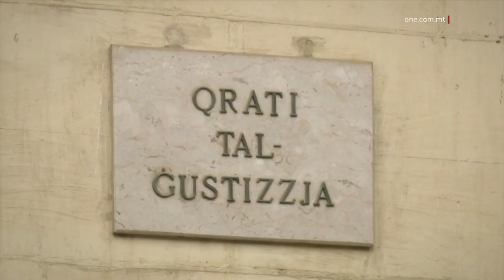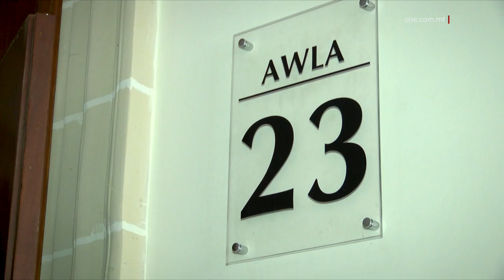JINĦELES WARA LI ALLEGATAMENT SERAQ KALĊI U FLUS KONTANTI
ONE.COM.MT •

Philip Agius ta’ 38 sena ngħata l-ħelsien mill-arrest wara li ftit tal-jiem ilu tressaq il-Qorti akkużat b’serq aggravat u attentat ta’ serq minn Kappelli f’Ħaż-Żebbuġ u fis-Siġġiewi.
Fil-fatt, Agius allegatament seraq kalċi flimkien ma’ flus kontanti.
Huwa kien ġie arrestat f’operazzjoni konġunta li nvolviet uffiċjali mill-taqsima tar-reati maġġuri flimkien mal-Pulizija mid-distrett ta’ Ħal Qormi.
Quddiem il-Qorti, id-difiża qalet li Agius, li kien wieġeb mhux ħati għall-akkużi miġjuba kontrih, irritorna l-oġġetti misruqa u li ddispjaċih ta’ dak li għamel.
Il-Qorti ġiet mgħarrfa wkoll li r-raġel ma rritornax il-flus għaliex minħabba l-problema tad-droga li kellu, nefaqhom fuq sustanzi tad-droga.
Agius ngħata l-ħelsien mill-arrest fuq depożitu ta’ €2,000 u garanzija personali ta’ €8,000. Huwa ngħata l-ħelsien mill-arrest fuq diversi kundizzjonijiet fosthom li jinġabar f’daru f’ħin stabbilit filwaqt li tpoġġa taħt ordni ta’ superviżjoni minħabba l-vizzju ta’ droga li għandu.

KAWŻA KOSTITUZZJONALI FUQ KSUR TAD-DRITTIJIET FUNDAMENTALI TIEGĦU
Carmel Schembri, li fl-2018 ngħata sentenza sospiża u multa wara li ammetta li daħħal flus minn negozju tal-messaġġi li kien jintuża bħala burdell, permezz tal-avukati tiegħu fetaħ kawża quddiem il-Qorti Kostituzzjonali dwar l-validità ta’ liġi li qed tillimitah mid-dritt tiegħu li jerġa’ jikseb l-liċenċzja ta’ sewwieq ta’ taxi.
Fil-fatt, Schembri kien kkontesta d-deċiżjoni ta’ Transport Malta, fejn irtiratlu l-liċenzja tiegħu hekk kif ma ssodisfax ir-rekwiżit li jkun persuna ta’ reputazzjoni u kondotta tajba, quddiem it-Tribunal Amministrattiv għar-Reviżjoni. Huwa argument li d-deċiżjoni ta’ Transport Malta kien inġusta.
Madankollu l-Maġistrat Charmaine Galea fil-ġudizzju tagħha kienet sostniet li t-tribunal ma kellux l-kompetenza biex jassessja l-validità tal-liġi.
B’hekk l-avukati ta’ Schembri fetħu kawża quddiem il-Qorti Kostituzzjonali fejn qed jargumentaw li Schembri qed jinkisrulu d-drittijiet fundamentali tiegħu, partikolarment d-dritt ta’ rispett għal ħajja privata. Dan hekk kif allegatament insteraqlu ċ-ċans li jaħdem x-xogħol li jħobb u li ma kellu x’jaqsam xejn mal-offiżali kien ammetta li wettaq.
L-avukati Renè Darmanin u Jurgen Micallef ffirmaw l-applikazzjoni għan-nom ta’ Schembri.

IMMULTAT GĦAL DISPREZZ TAL-QORTI WARA LI REĠA’ MA TFAĊĊAX
Il-Qorti mmultat lill-eks Chairman tal-Kunsill Nazzjonali tal-Ktieb, Mark Camilleri, ħames mitt ewro, wara li għal darb’ oħra ma tfaċċax għal kawża li għandu dwar theddid online fil-konfront tal-membru parlamentari Laburista, Rosianne Cutajar.
Camilleri ġie nnotifikat mill-Qorti għal diversi drabi, fosthom meta kellu attività fil-pubbliku, u anki ntbagħtet notifika d-dar tiegħu.
F’dan il-każ, Mark Camilleri ma attenda għall-ebda seduta u l-Qorti, uppreseduta mill-Maġistrat Simone Grech, iddikjaratu ħati ta’ disprezz fil-konfront tal-Qorti.